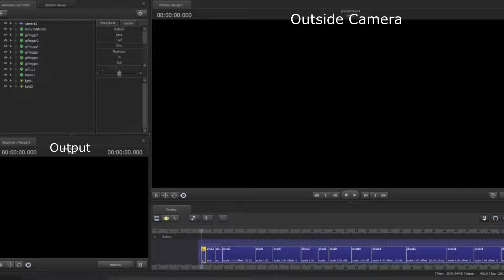SFM | Outside the Camera of: Tattletail Commercial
this is what it looked like behind the camera!.. and also proof for anyone who don't believe I made this.